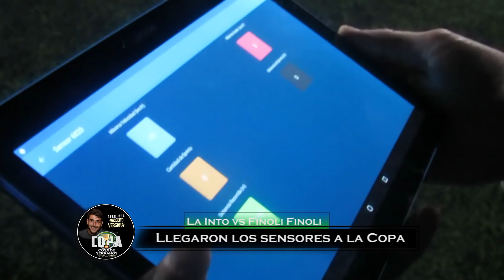¿Cuánto corrieron Arrospide y Romano en el televisado?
Sensores tomaron la actividad física de los centrocampistas de Finoli Finoli y La Into